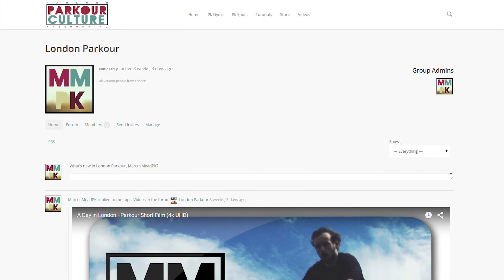Parkourculture.com - Update 0.1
Parkour:
Is a holistic training discipline using movement that developed from military obstacle course training.Practitioners aim to get from A to B in the most efficient way possible. This is done using only the human body and the surroundings for propulsion, with a focus on maintaining as much momentum as possible while still remaining safe. Parkour can include obstacle courses, running, climbing, swinging, vaulting, jumping, rolling, quadrupedal movement, and the like, depending on what movement is deemed most suitable for the given situation.

Parkour is an activity that can be practiced alone or with others. Although it can be practiced in any location, it is usually practiced in urban spaces.[10][11] Parkour involves seeing one's environment in a new way, and imagining the potentialities for movement around it.

Developed in France, primarily by Raymond Belle, David Belle, and Sébastien Foucan during the late 1980s,Parkour became popular in the late 1990s and 2000s through films, documentaries, and advertisements featuring these practitioners and others. - Wikipedia

What are Gopro Cameras?:
GoPro, Inc.[1] (formerly Woodman Labs, Inc), an American corporation that develops, manufactures and markets high-definition personal cameras, often used in extreme-action video photography. They are compact, lightweight, rugged, and are wearable or mountable on vehicles. The cameras capture still photos or video in HD through a wide-angle lens. Users can configure the degree of remote control or intervention required. - Wikipiedia